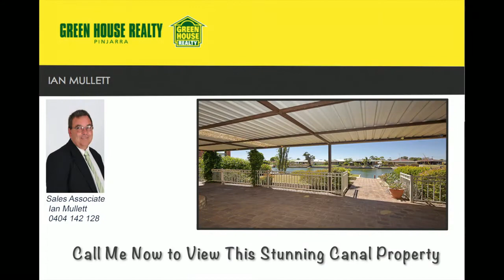84 Moyup Way, South Yunderup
Home On The Water

Don't miss a beat! Come and take a look at your potential new home right on the water front. This comfortable 3 bedroom, 1 bathroom home is great for every person at any stage of life. With evaporative air conditioning and a wood fire place, the weather will never be a bother. A large patio and grassed area overlooking the canals make this home a hot spot for outdoor entertaining! A wonderfully open dining and kitchen area make for a sociable area for the family, while the separate lounge is ideal to escape to watch a movie or read a book.
This home has been loved by its owners for years, and is ready to be loved by someone new. Contact Ian Mullett on 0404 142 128 for a viewing